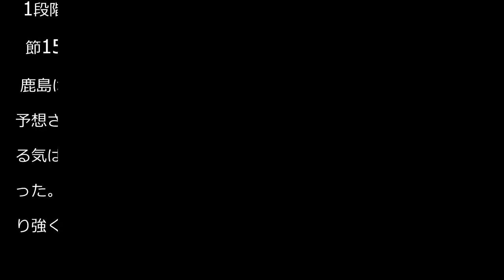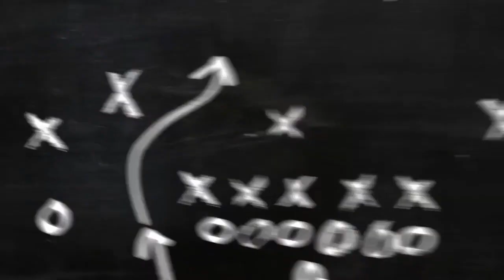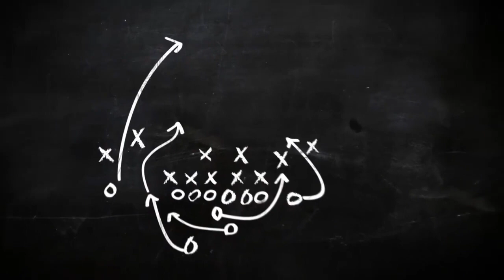【新潟】靱帯損傷の高木善朗がホームのピッチに「結果につながるプレーを」23日鹿島戦へ覚悟 - Ｊ１ : 日刊スポーツ